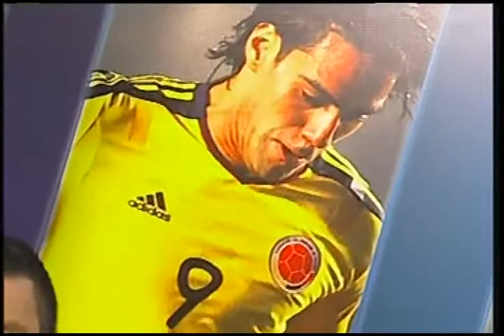Andrés Villegas Tiro Directo CableNoticias 2013 -2014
Reel de presentaciones Presentador y Periodista deportivo Andrés Villegas en el programa Tiro Directo de CableNoticias. 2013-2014